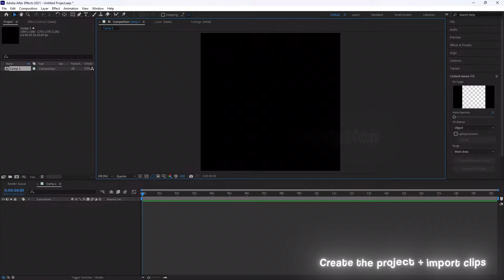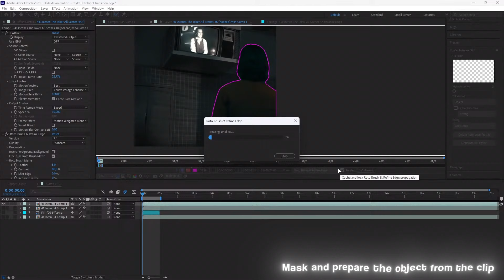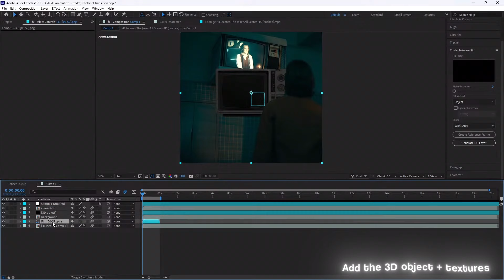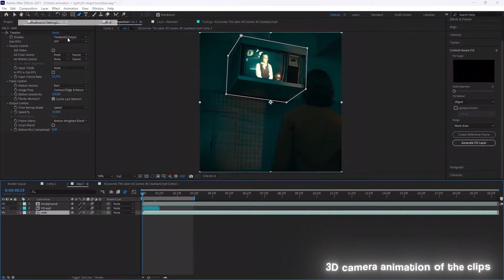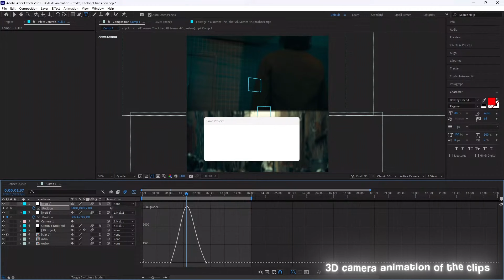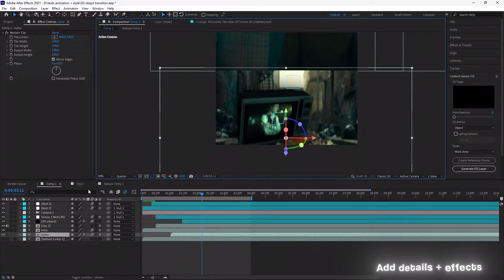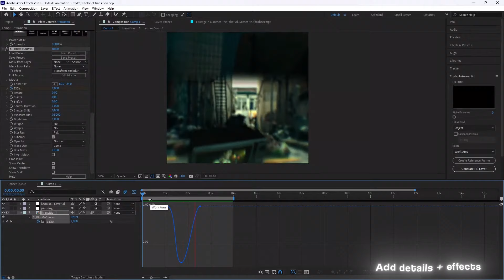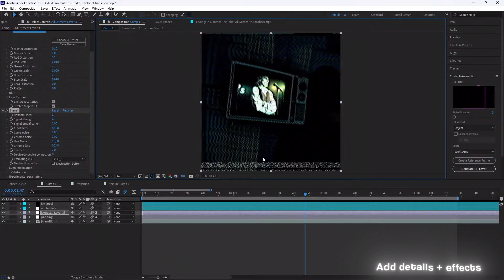• How To Make a 3D OBJECT TRANSITION on After Effects | Full process •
*Hi everyone ! It's Nothigra hope you're all doing well. If you want the real time of this tutorial you can find it in the "live" part of my youtube channel* :)

PARTS :

00:00 - intro
00:06 - Create the project + import clips
00:47 - Find and download the 3D object
01:27 - Convert the 3D object file into obj
01:39 - Mask and prepare the object from the clip
03:05 - Add the 3D object + textures
06:17 - Fix the color of the 3D object
07:03 - 3D camera animation of the clips
12:46 - 3D object animation
13:17 - Screen texture of the 3D object
14:35 - Add details + effects
20:52 - Outro